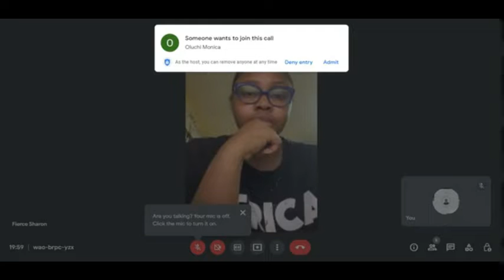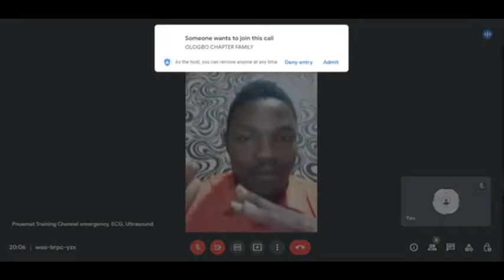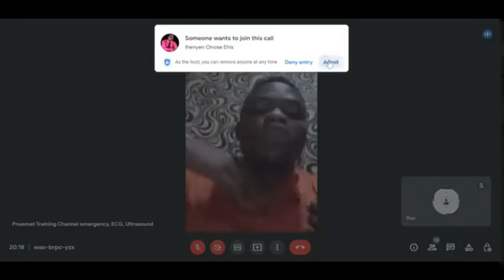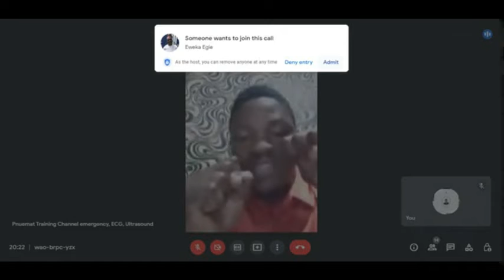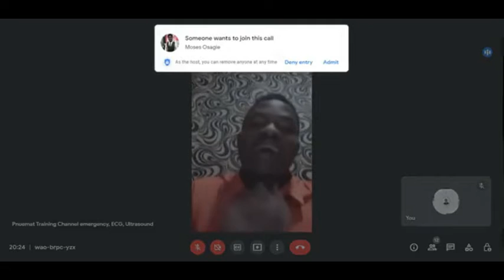Live Saving Skills That You Need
Have you ever wondered 🤔 what to do if you ever found yourself in a life-threatening 😱situation to save a life? Well, wonder no more because we have got just the right help you need...

...Join us this week on Healthy You as we expose the benefits of " lifesaving skills" to equip you so you can help in the case of emergencies with a seasoned expert as our special guest👨🏾‍⚕️, Mr. Omo- Imafidon Evbodaghe
Managing partner Pnuemat Health Project and Services

Don't be told!!🤓

Or

Please follow our platforms to watch Live this Sunday 28th by 8 pm

I am expecting you, thank you for planning towards it.

Stay blessed😇